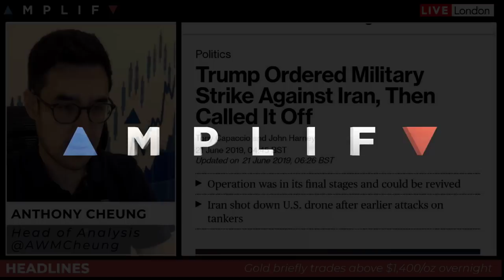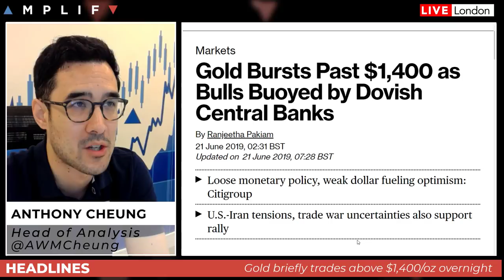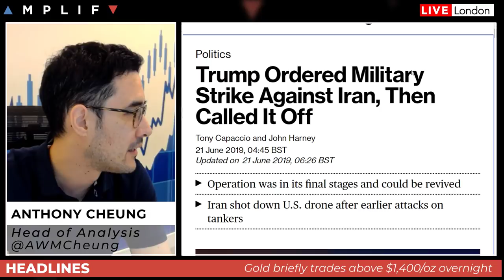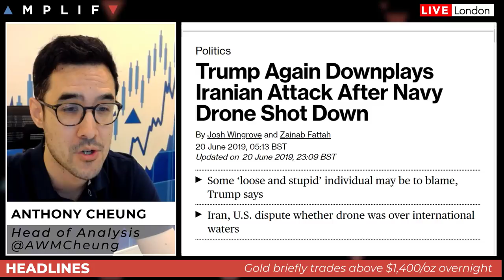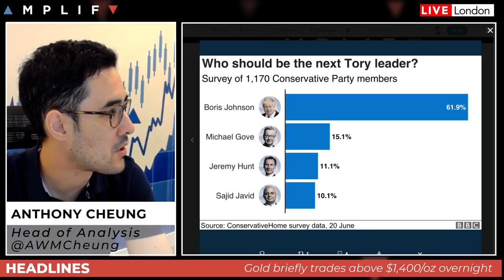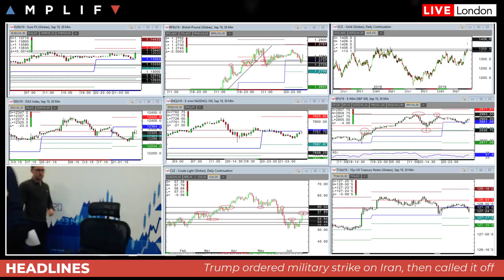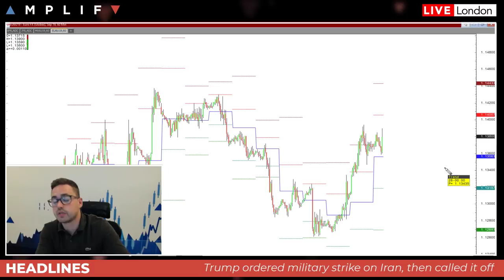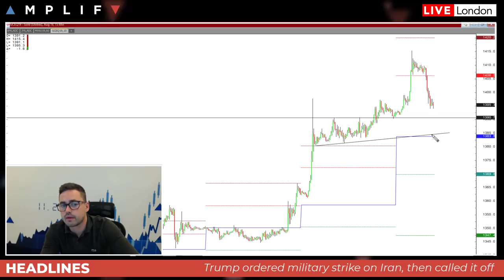Why Trump won't engage with Iran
- An overview of market sentiment across markets (00:00)
- A look at the reasons behind the rise in gold to break $1400 (1:25)
- Tensions in the Gulf region are rising - where do we go from here? (5:44)
- Update on the Tory leadership race and the timeline ahead (17:41)
- Sam North provides a technical look at the charts across asset classes (22:14)